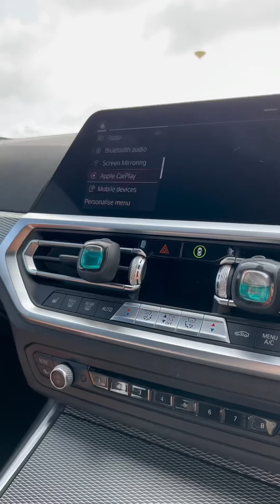I can’t believe this is my car 🥹🫶